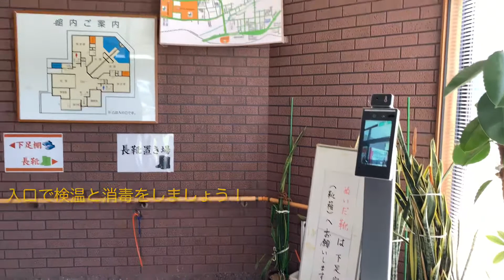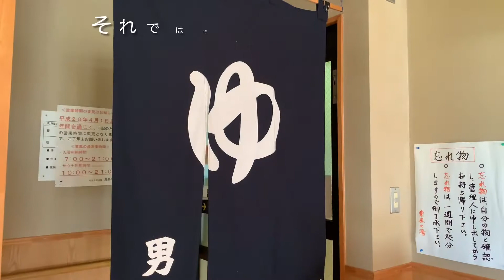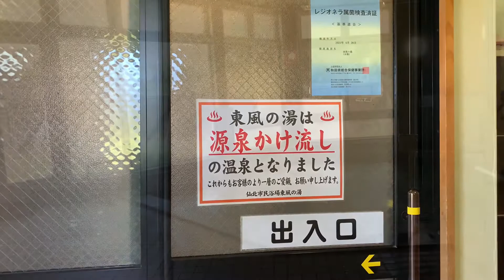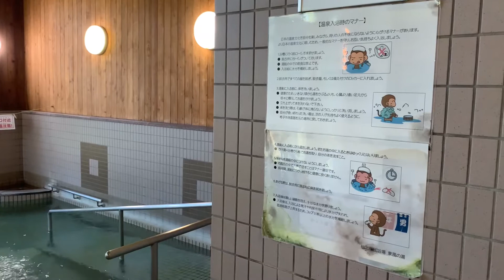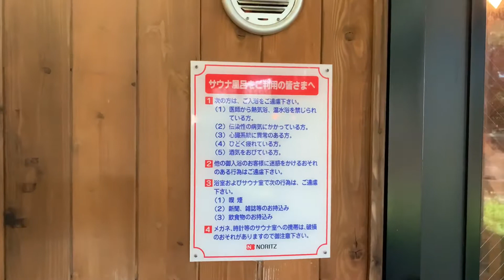秋田県仙北市田沢湖「東風の湯」♨️毎月26日は仙北市民入浴無料‼︎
【本日の温泉情報】
東風（だし）の湯

■住所
秋田県仙北市田沢湖生保内字武蔵野111−8

■泉質
ナトリウム・カルシウムー塩化物泉

■営業時間
7：00〜21：00

■定休日
第2・第4水曜日

■入浴料
大人　　400円
中学生　200円
小学生以下　　無料

■大広間・個室
なし

■無料休憩スペース
あり

■マッサージ
あり（マッサージ機）

■食堂
なし

■宿泊
不可

■ロッカー
あり

■露天風呂
なし

■サウナ
あり

■水風呂
あり

■シャンプー・リンス・ボディーソープ
あり

■ドライヤー
あり